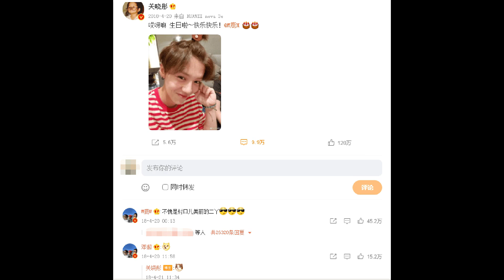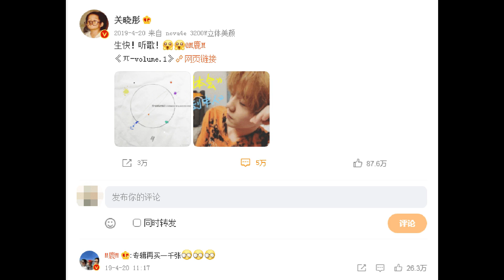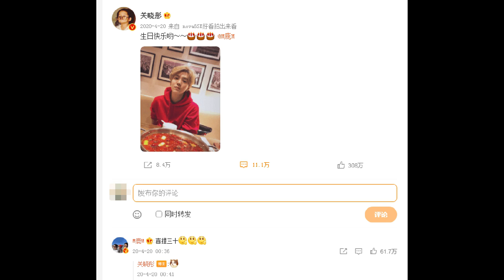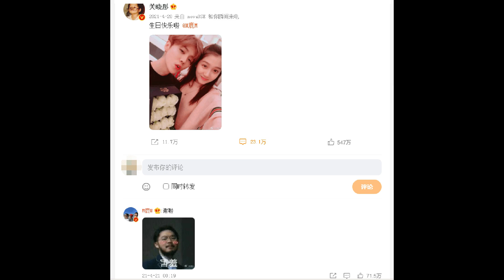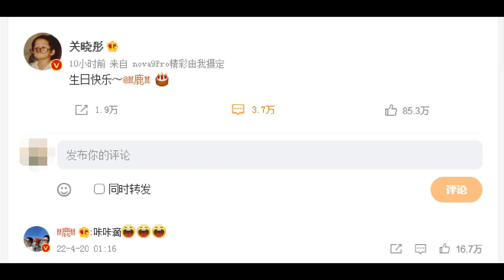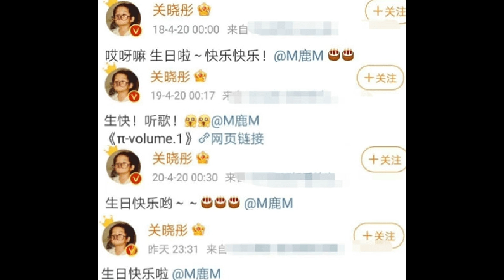关晓彤给鹿晗庆生5年，从未超过10字却另藏心思，暗示两人归零？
description:
2021年，鹿晗在评论区发了一张含羞的照片回应关晓彤庆生，只写两个字：谢啦。2018年关晓彤庆生鹿晗后，邓超在评论区用羡慕的表情祝福两人，关晓彤还特意回应了邓超，可见关晓彤很希望得到外界的支持和祝福，换句话说…